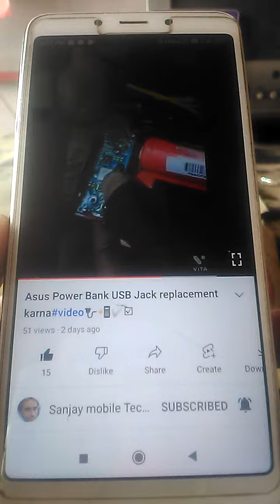mobile ki battery very danger full#vidio